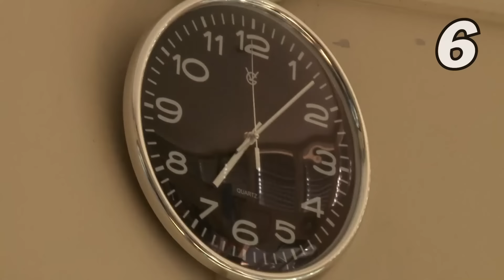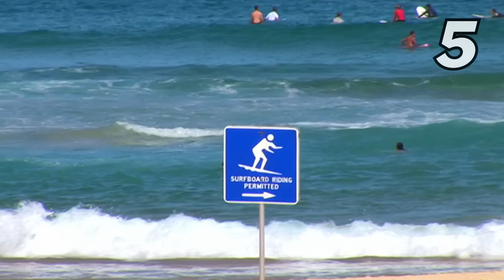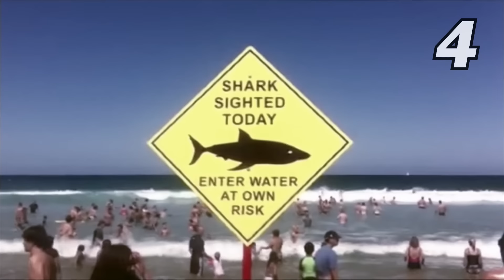Top 7 Adrenaline-Packed Moments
We countdown all the times the lifeguards needed to juggle chaos at the beach!

00:00 Introduction
00:11 Never, Ever, Leave The Tower
03:41 All Hands On Deck!
08:00 Straight Into The Impact Zone
12:03 "Where's My Baby?!"
20:46 After Hours Rescue
26:15 Closing Time Chaos
33:28 MASS Rescue!